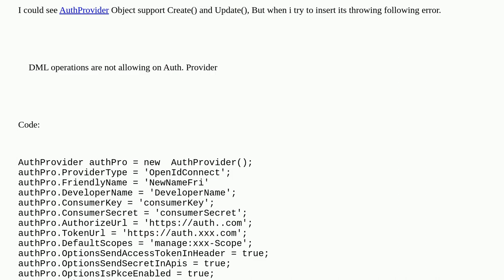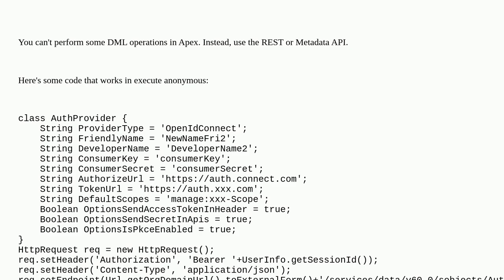Salesforce: How to create Auth Provider using APEX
How to create Auth Provider using APEX

A special thanks goes out to the awesome community

  namedcredentials apex oauth2 auth-provider